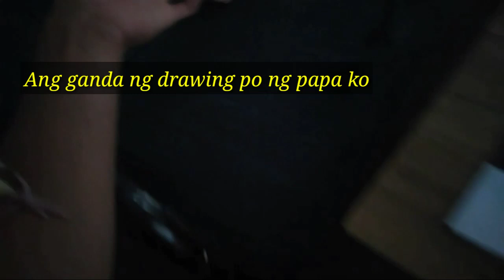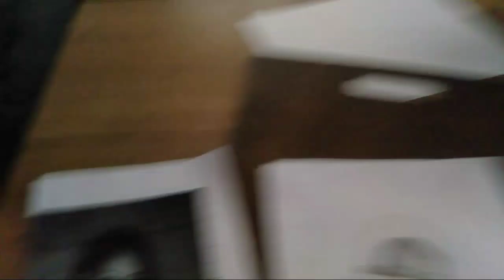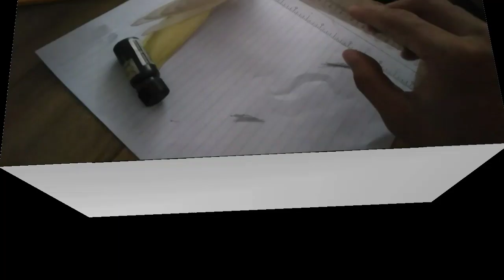Cockatiel Day 27 | play time